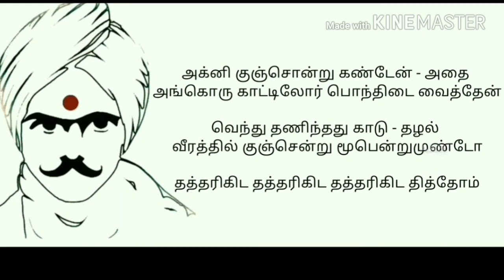Akkini kunjondru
Ragam: Sankarabaranam
Thalam: kanda chapu
Sruthi: 5.5 (G#)
Akkini kunjondru kanden- adhai
Angoru kaatiloar pondhidai vaithen
Vendhu thanindhadhu kaadu- thalal
Veerathil kunjendrum mooppendrum undo
Thatharikita thatharikita thithom!
- "Mahakavi" Bharathiyar